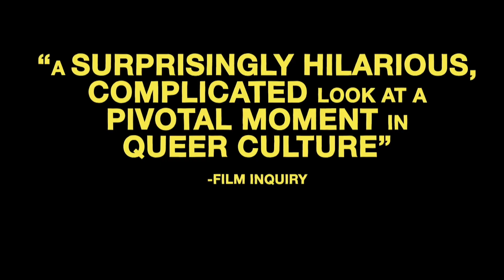Adam | Rhys Ernst | Trailer | D'A 2020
ADAM
Director: Rhys Ernst
Intèrprets: Nicholas Alexander, Bobbi Salvor Menuez, Leo Sheng, Chloe Levine, Margaret Qualley, Ana Gasteyer
EUA, 2019